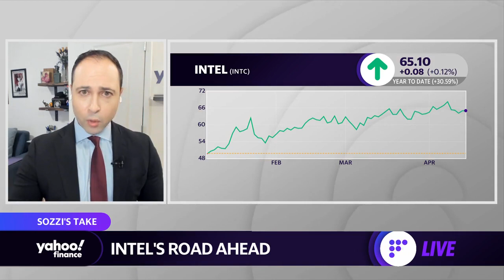Intel stock downgraded to underperform from market perform: Raymond James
Yahoo Finance's Brian Sozzi and Myles Udland look at why Intel stock was downgraded. The segment also contains a previously aired clip from Intel CEO Pat Gelsinger.